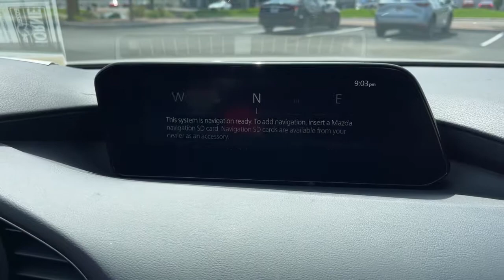2022 Mazda Mazda3_Sedan Phoenix, Chandler, Gilbert, Tempe, Maricopa 220314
Platinum Quartz Metallic New 2022 Mazda Mazda3_Sedan available in 7777 South Test Drive, Temple, Arizona at Horne Mazda. Servicing the Phoenix, Chandler, Gilbert, Tempe, Maricopa, AZ area.

2022 Mazda Mazda3_Sedan Preferred - Stock#: 220314

Horne Mazda
7777 South Test Drive

All prices displayed are plus taxes title license doc fees and dealer installed items. ASK ABOUT OUR BUNDLED MAINTENANCE PLAN! 3 YEARS OF STANDARD LUBE OIL AND FILTER CHANGES TIRE ROTATIONS SAFETY INSPECTIONS FLUID TOP OFFS AND KEY/KEY FOB REPLACEMENT FOR ONLY $895! Dealer installed items include $899 Smart shield $799 Lifetime window tint $299 Vehicle Theft Registration $299 Door edge guards. This vehicle may be subject to a market value adjustment. See dealer for details.